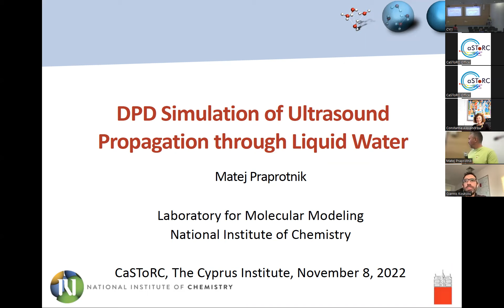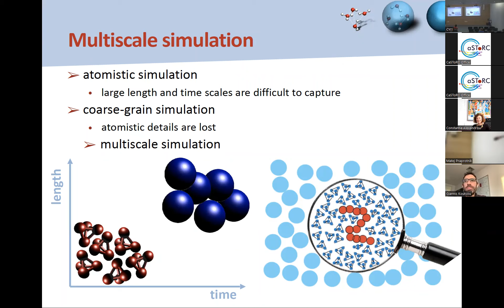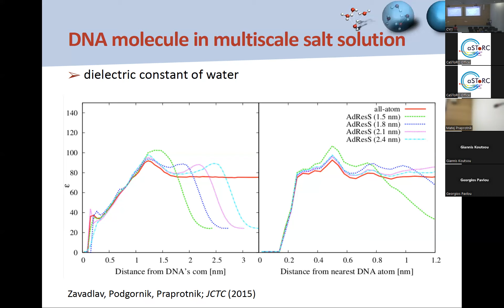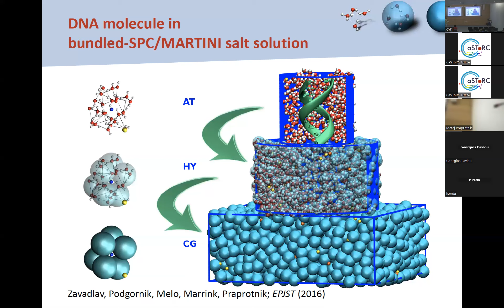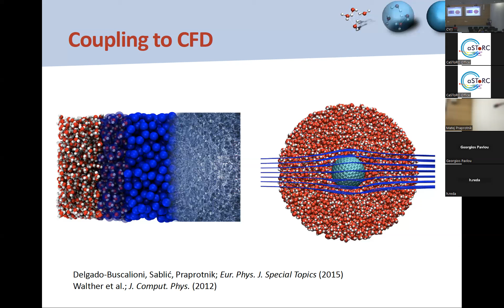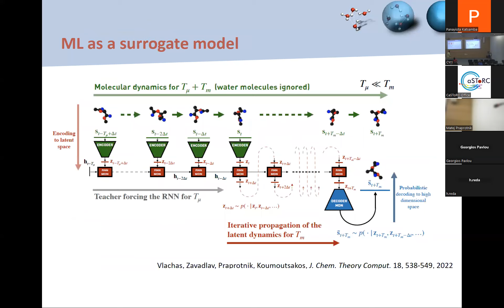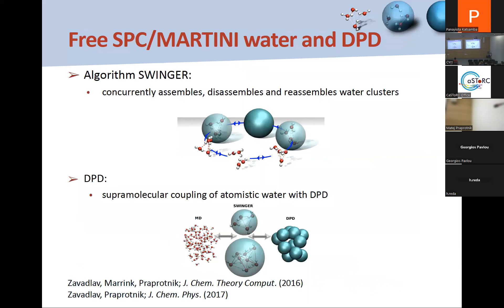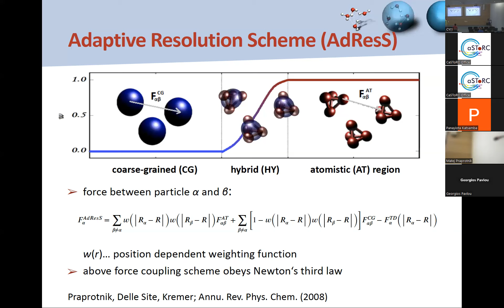Dissipative Particle Dynamics Simulation of Ultrasound Propagation through Liquid Water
Ultrasound is widely used as a noninvasive method in therapeutic and diagnostic applications. These can be further optimized by computational approaches, as they allow for controlled testing and rational optimization of the ultrasound parameters, such as frequency and amplitude. Usually, continuum numerical methods are used to simulate ultrasound propagating through different tissue types. In contrast, ultrasound simulations using particle description are less common, as the implementation is challenging. In this talk, I will present a dissipative particle dynamics model for performing ultrasound simulations in liquid water. The effects of frequency and thermostat parameters will be discussed. The results of our particle-based ultrasound simulations show that our approach is capable of reproducing the fluctuating hydrodynamics description of ultrasound in the continuum limit. The present study paves the way for development and optimization of a virtual ultrasound machine for large-scale biomolecular simulations.